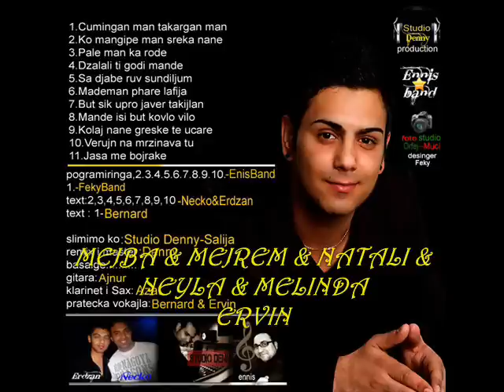ERVIN 2011 Verujn na mrzinava tu-10-NEW album.wmv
ERVIN 2011 Verujn na mrzinava tu-10-NEW album